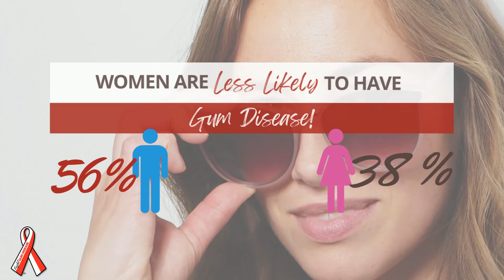Women and Gum Disease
Gum disease occurs less often in women than men, but still happens at a significant rate and impacts women at almost every age.

Women with gum disease are 14% more likely to be diagnosed with breast cancer.  The bacteria that cause gum disease has also been associated with still-birth, pre-term birth and even difficulty conceiving.